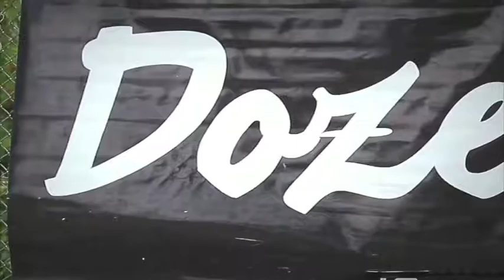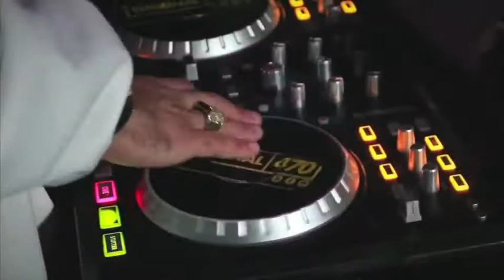Festival Rap na Rua Estadual - Edição Alvorada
Evento que aconteceu em Alvorada em 2018.